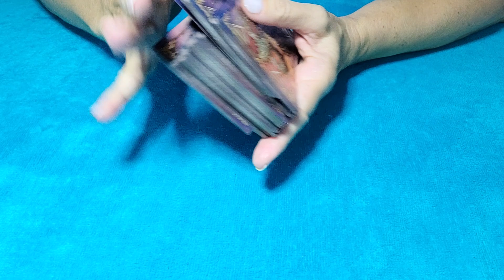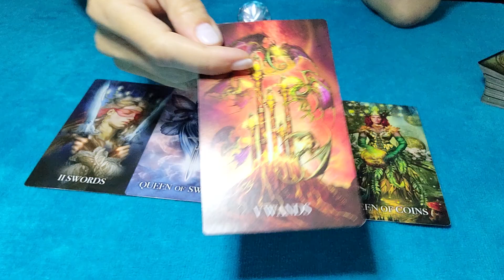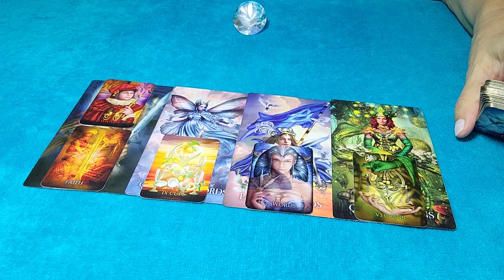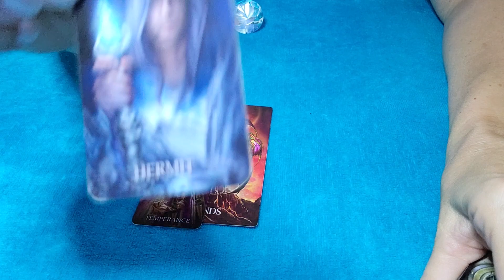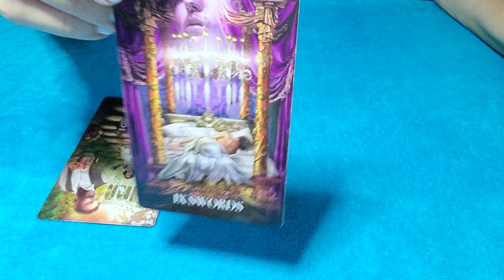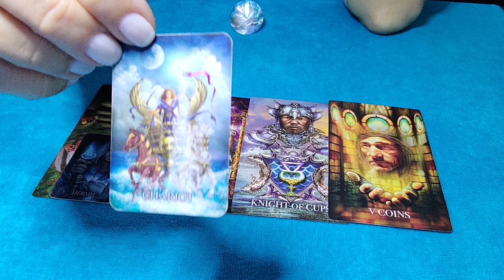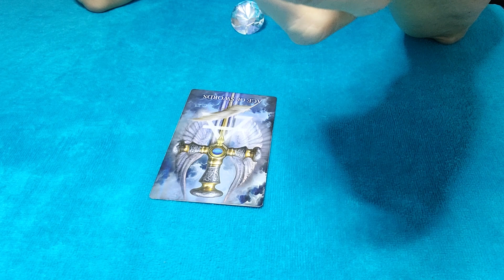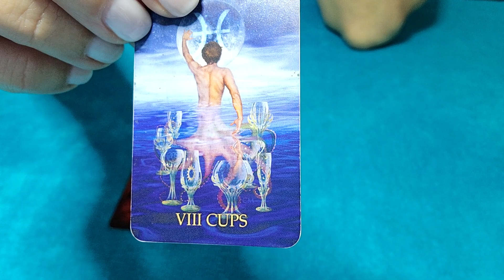CANCER - DEVASTATED OVER LOSING YOU...💔😯 JANUARY 2024